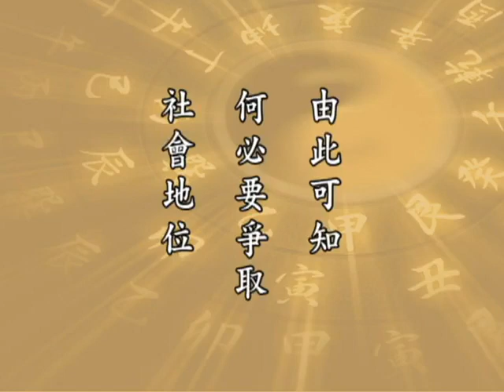太上感应篇155